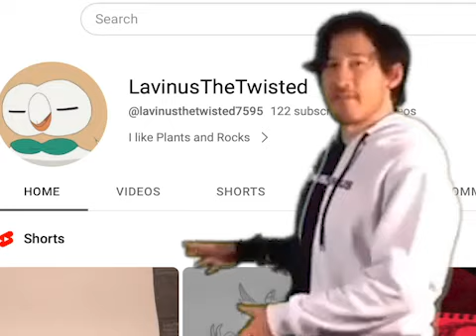Poorly Explaining Druids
Today I explain Druids from Warham- DND? Never heard of it